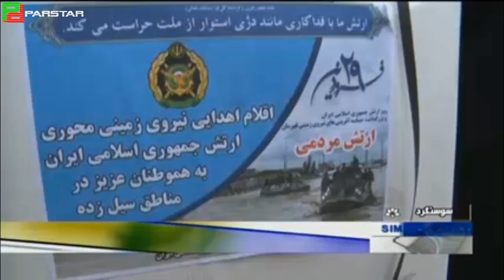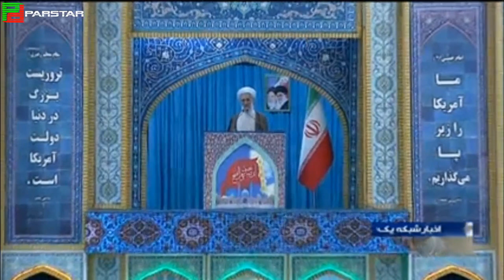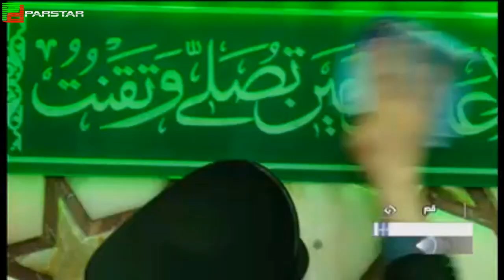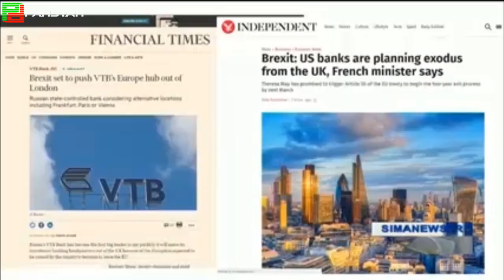IRIB1 News 19-04-2019 🇮🇷اخبار شبکه ۱ - ۳۰/۰۱/۱۳۹۸